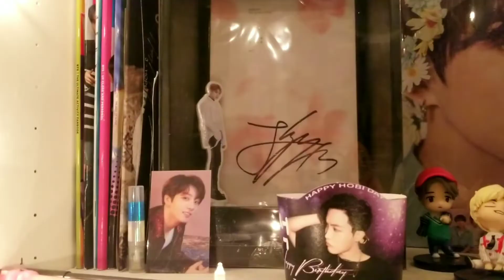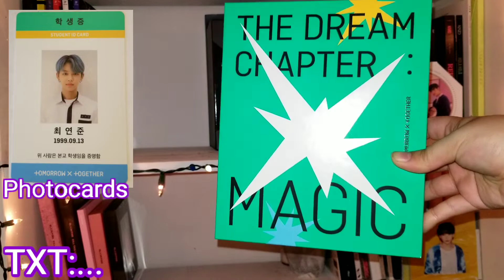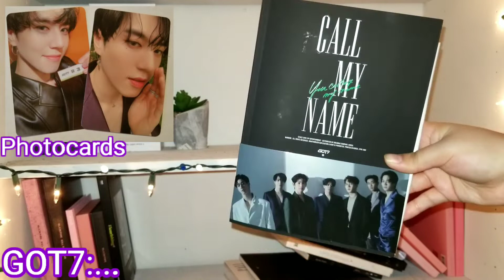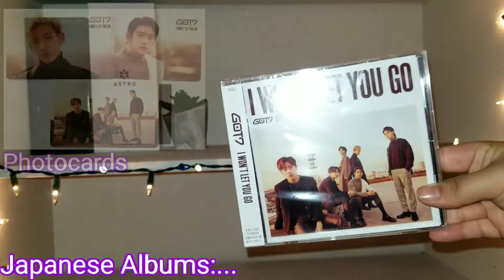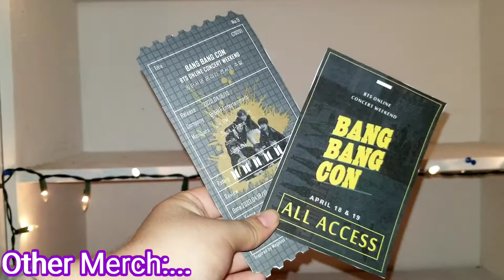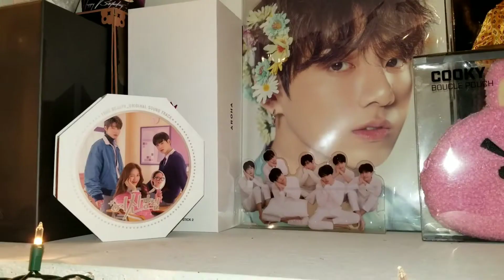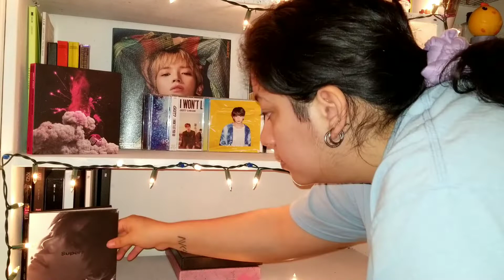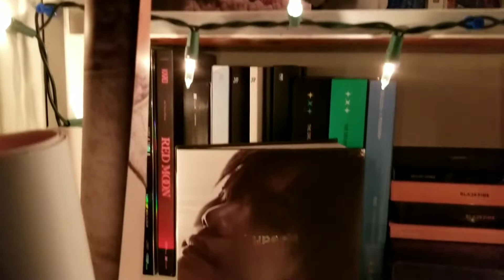My Kpop Collection + Reorganizing My Album Shelf!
Anything I mentioned in the video will be linked further down below! Spread the word! Share my videos! It really helps a girl out! I appreciate all of you!

               NONE AT THE MOMENT!